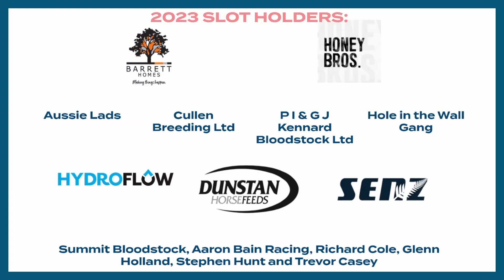CC with Blair Orange at The Race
Blair Orange after taking out The Race by Grins at Cambridge Raceway tonight aboard the Ray Green trained Copy That